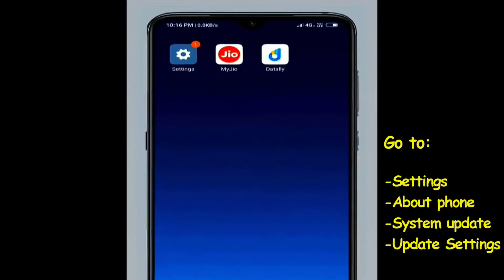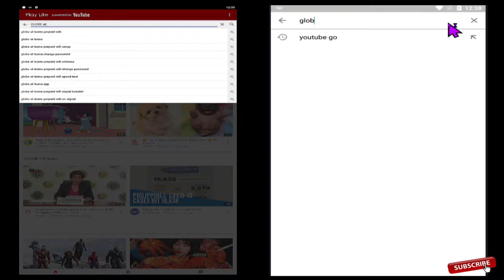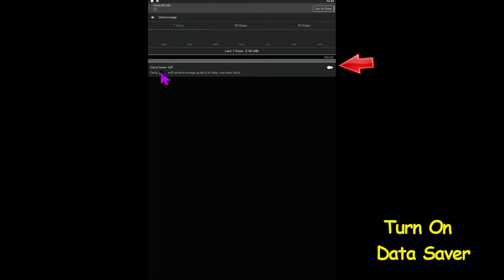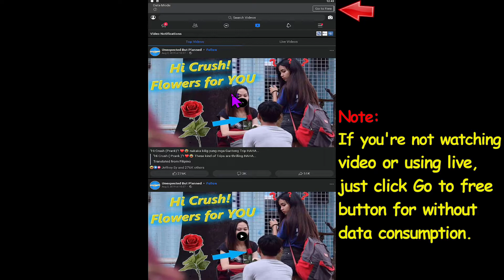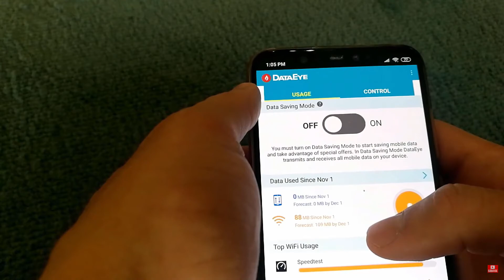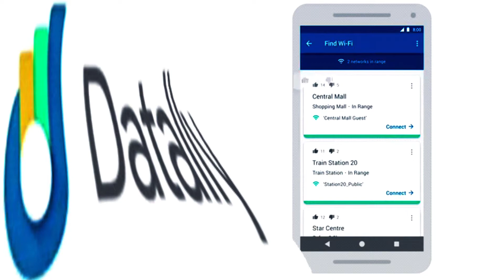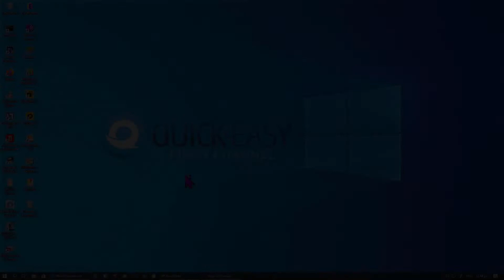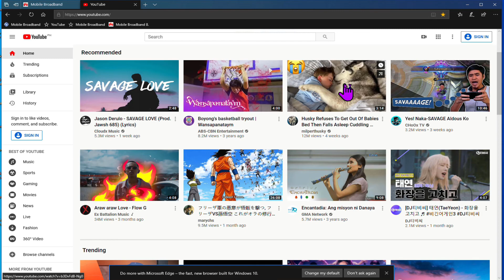GLOBE AT HOME PREPAID WIFI ? Paano makatipid ng DATA ?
Sa videong ito Guy's ipakita ko sa inyo kung paano makatitpid ng data sa prepaid router wifi nyo. TRY THIS!

BROADBAND ROUTER WIFI NO INTERNET ACCESS BUT INTERNET CONNECTED ? Smart, PLDT, Globe at Home.

HOW TO BLOCK UNKNOWN DEVICE CONNECTED SA GLOBE AT HOME WIFI MO ?

HOW TO LOCK YOUR DEVICE, ONLY YOU CAN CONNECT TO YOUR GLOBE AT HOME PREPAID WIFI ?

GLOBE AT HOME PREPAID WIFI, HOW TO REDEEM REWARD POINTS ?